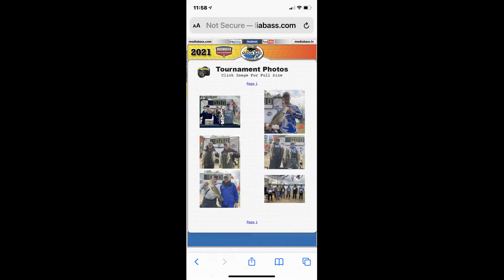Media Bass Rayburn 2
Tournament Video Rayburn2